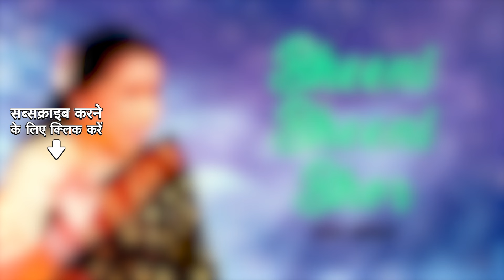Bheeni Bheeni Bhor | Asha Bhosle |Gulzar | R.D. Burman | Old Ghazal | Sad Ghazal | Ghazal Collection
Tune into This soulful ghazal " Bheeni Bheeni Bhor " by Asha Bhosle Written By Gulzar Directed By R D Burman only on @saregamaghazal !

Credits:
Song Name: Bheeni Bheeni Bhor
Artist: Asha Bhosle
Album: Dil Padosi Hai Asha R D Burman Gulzar
Lyrics: Gulzar